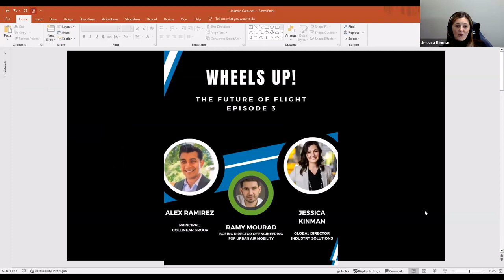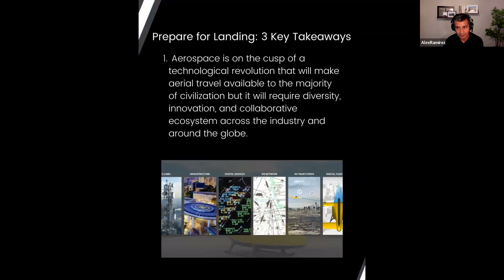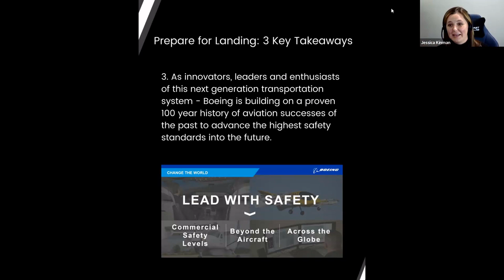Wheels Up- The Future of Flight: Episode 3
Electrification, global urgency on sustainable solutions, digitally connected infrastructure and rapidly advancing novel technologies has ushered aerospace into an exciting period of innovation arguably not experienced since the dawn of aviation. Join us as we explore today’s dynamic industry with distinguished visionaries, changemakers, policy creators and the innovative ideas that are cultivating new frontiers across aviation, space and defense. We are excited to announce special guest speaker Ramy Mourad – Director of Engineering, Urban Air Mobility, Boeing. Don’t miss this episode of Wheels Up! The Future of Flight with Jessica Kinman & Alex Ramirez.